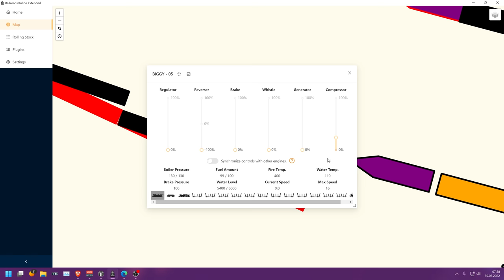Railroads Online! - Kreative Bergstrecke! - E57 | 4K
Es gibt mal wieder eine neue Folge! Wir schauen uns mal eine Map von Minizwerg an und fahren mal eine neue Bergstrecke. Ob da alles gut laufen wird?